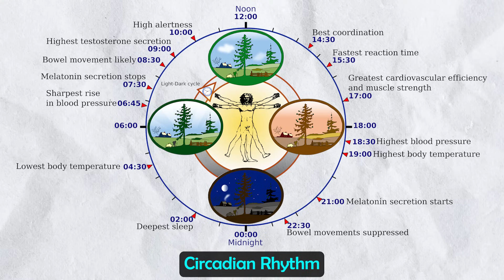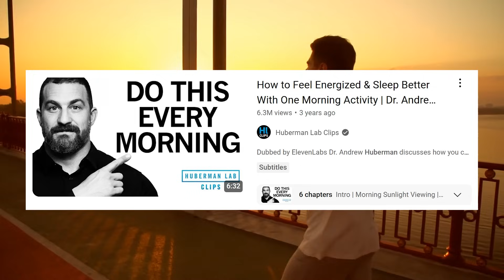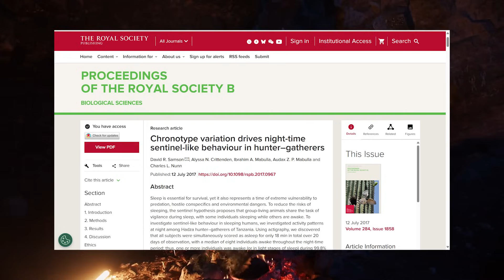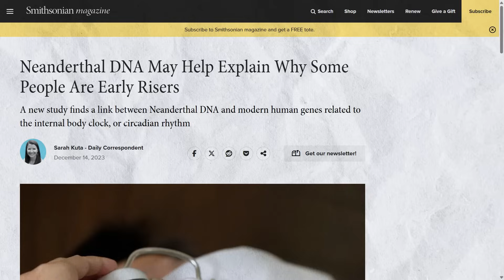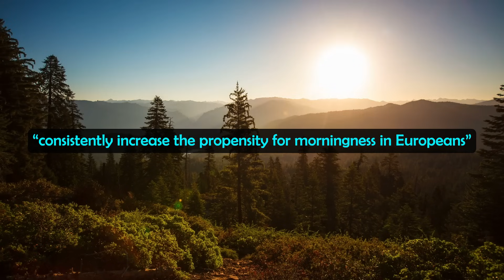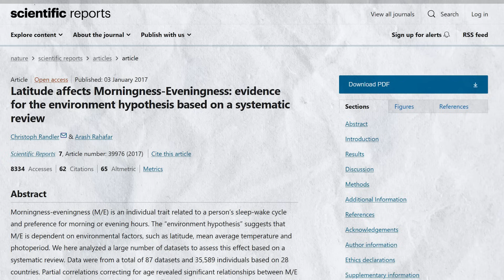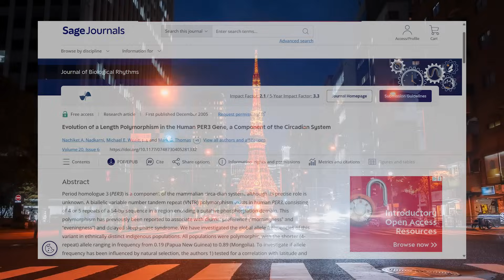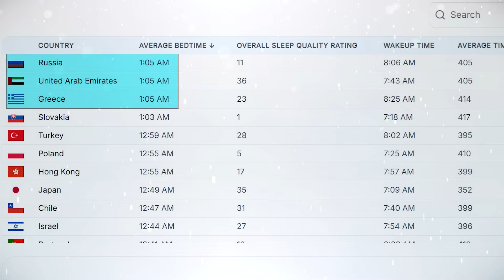The Hidden Links Between Your Sleep & Ancestry…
Chapters:
0:00 Intro
0:23 The 4 Sleep Chronotypes
4:44 Inheritance of Your Sleep Pattern
5:46 Manta Sleep
6:29 Sleep and Ancestry (& Latitude)
12:05 Countries with Earliest Wake Up Times & Latest Bed Times

Sleep is one of the key pillars of health, but does your sleep pattern hold secrets to your ancestry? Are you a morning lark or a night owl? Have you ever wondered if those traits run in your family, or reflect your ancient ancestry? Well recent science suggests there are real connections between how we sleep and our ancestors, as well as factors such as latitude and social customs.

Now according to one model, there are 4 main different types of sleep chronotypes in people, which are named after animals. They are Bear, Wolf, Lion & Dolphin. These sleep chronotypes are natural, biologically driven patterns, and they determine your body's preference for sleeping and waking at certain times. In other words, they reflect your internal circadian rhythm — the ~24-hour biological clock that regulates sleep, alertness, hormone production, and body temperature. And your internal circadian rhythm is tuned by key genes, including PERIOD3 (PER3) and CLOCK.

Now Bear is the most common chronotype in the world, with around ~50% of people having this pattern. If you’re a bear, your natural wake up time is around ~7–8 AM, and your peak alertness is roughly between 10am-2pm. The time you naturally want to go sleep is quite standard, at around 11 PM, with bears tending to follow the solar cycle in general. Lions on the other hand are early risers. Their best wake time is more like ~5–6 AM and they are most productive in the morning. Lions have an earlier sleep time though of between 9-10pm.

Then there’s the night owls, or wolfs. People with this chronotype naturally want to wake up later, and their peak alertness is often late afternoon and into the evening. Their sleep time is late as well, between around ~12–1 AM or later. Wolfs are often very creative types in general, but they can find the standard 9-5 work schedule difficult given their natural sleep preferences. Now the final category are dolphins, the rarest group, with only around 10% of people having this chronotype. Dolphins are much more variable with their sleep schedule, and this category gets its name from the ability of real dolphins to stay alert even while sleeping. People with this chronotype are known as light sleepers, and have higher rates of insomnia and disrupted sleep. Those with this chronotype as sometimes described as wired and tired.

Now it’s not like you can’t go to sleep at different times and wake up at different times. Behavioural habits as well, such as safely getting some natural sunlight in your eyes at the same time every morning, can help set your circadian rhythm. Any follower of the Andrew Huberman podcast will know this. And as people age as well, their chronotype typically shifts earlier in the day. Some people also prefer different terms rather than the bear, lion, wolf and dolphin model. But everyone tends to have a natural preference hardwired in their DNA, and there is variety across the human population. These are genetic predispositions that mean you tend to be more of a morning person, an evening owl, or somewhere in-between.

Now you can do a chronotype questionnaire online where you answer some questions, and I done one recently. I’m not sure how scientific these things are, but it turns out I’m a bear, and this definitely makes sense for me. I know my most productive hours are between around 10am and 2-3pm, and I structure my day around this. I know that if I’ve got real cognitive work to do, such as writing and researching a video, that’s the optimal time for me to get the hardest part of the work done, and I tend to put less demanding work earlier or later in the day.  But you may be different.

Now you may be asking why humans evolved different chronotypes in the first place?

Sleep genetics – Sleep Chronotypes – Sleep Cycles